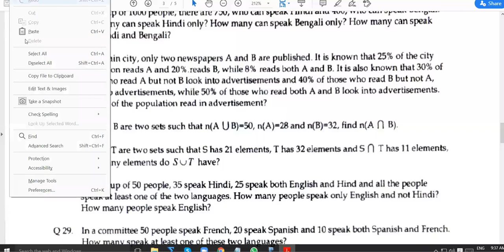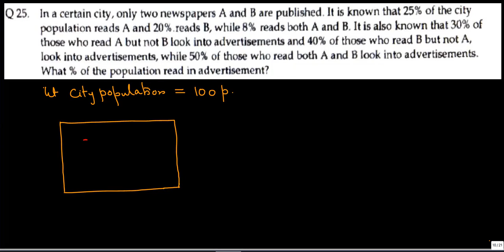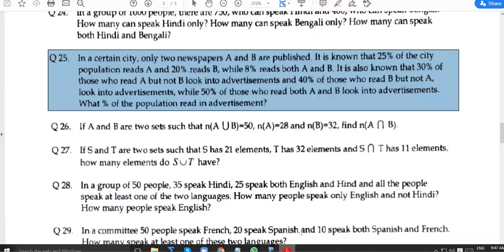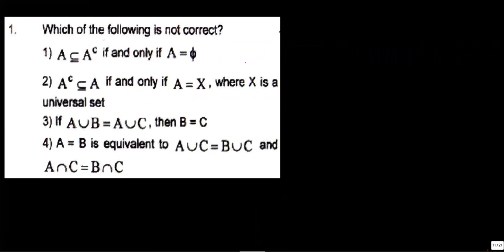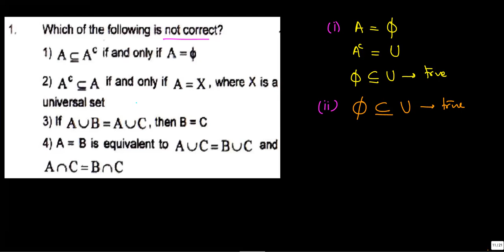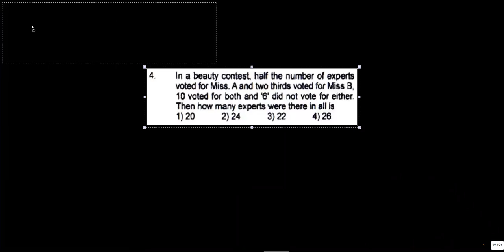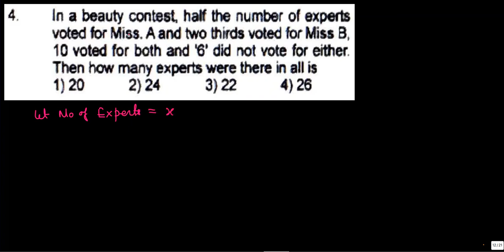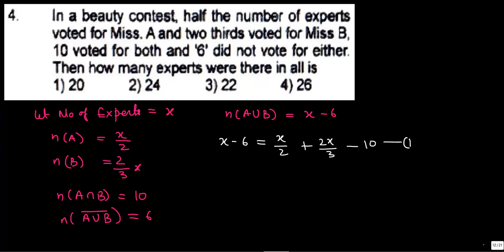Set Theory Lecture 4 Part 1 | Chapter 1 - NCERT class 11 | JEE Main Advanced